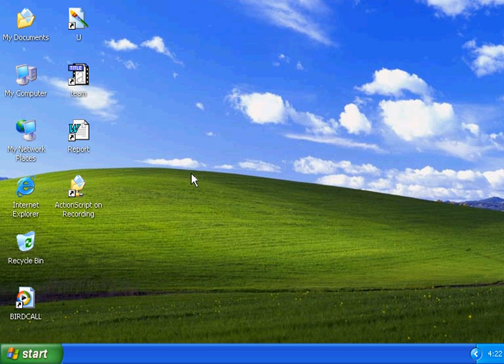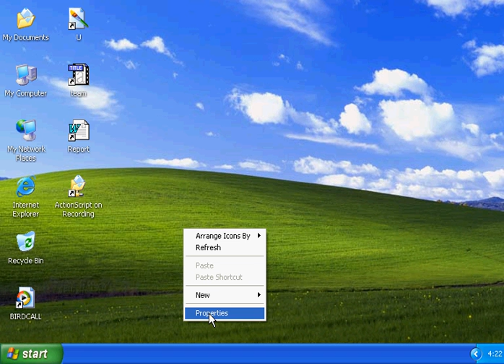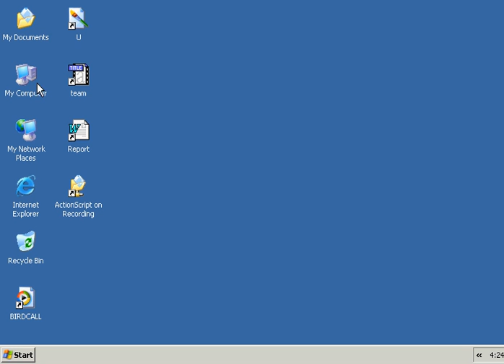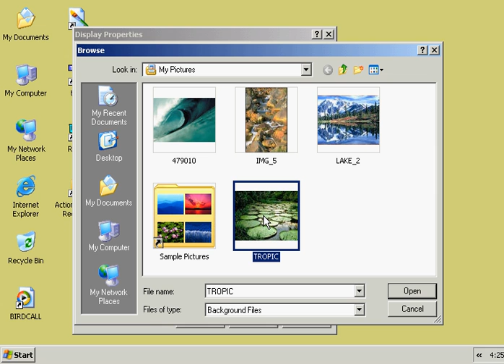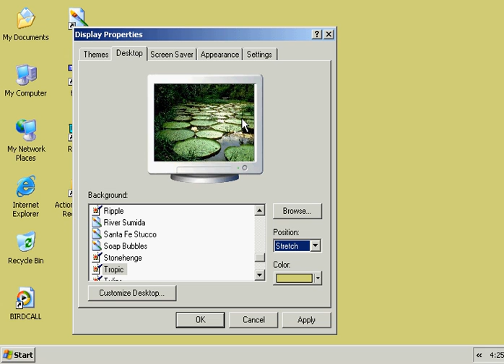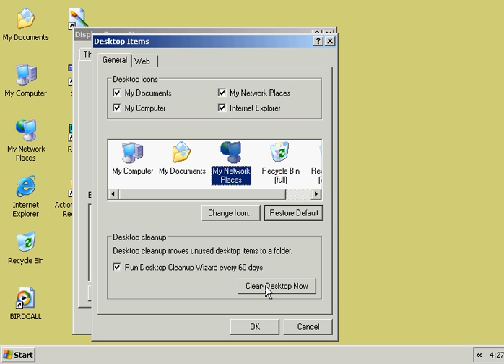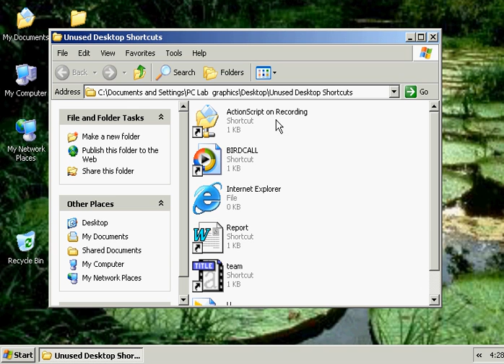Egyptzoom.com icdl شرح حزء26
شرح فيديو مصور لدورات الاى سى دى ال icdl,, مقدم لكم من شبكات